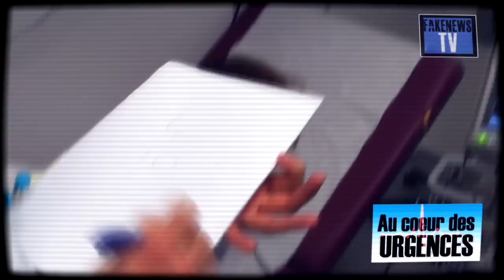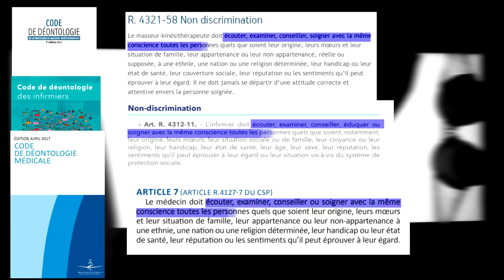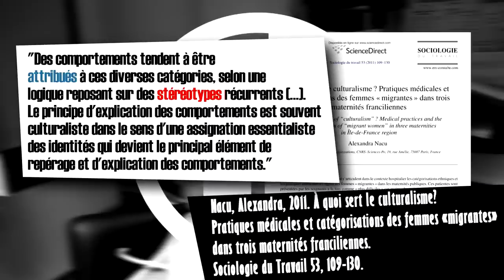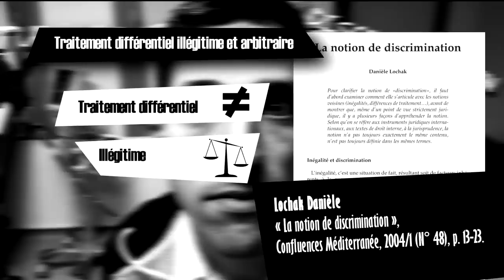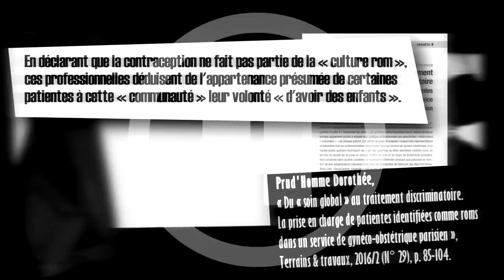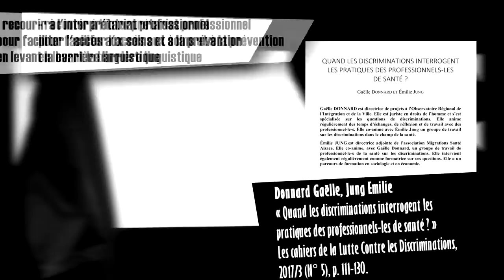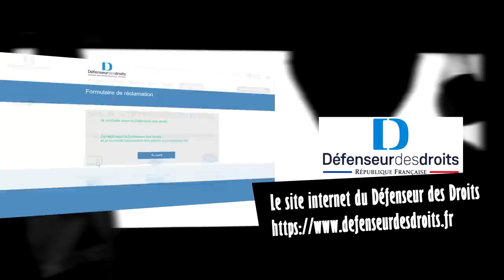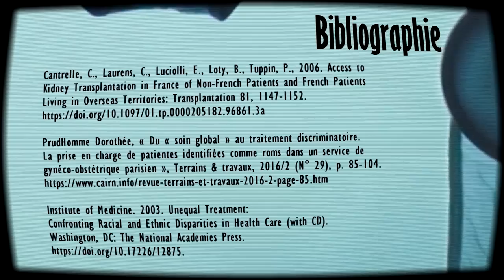Les Dessous de la Santé: Cas n°1 "Le syndrome Méditerranéen"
Du faux syndrome aux vraies discriminations, il n'y a qu'un pas...

Remerciements à celles et ceux qui ont contribué à faire aboutir ce projet, notamment mes camarades et professeur.es du Master « Santé, Populations et Politiques Sociales ».

N’hésitez pas à évoquer vos expériences et réflexions dans les commentaires !

Et s’il y a une page à Liker, c’est celle du Collectif « Justice pour Naomi Musenga » :

Pas de conflit d'interet à déclarer.

Bibliographie
Lochak Danièle, « La notion de discrimination », Confluences Méditerranée, 2004/1 (N° 48), p. 13-23. DOI : 10.3917/come.048.0013. URL

Cognet Martine, « Du traitement différentiel à la discrimination raciste dans les pratiques cliniques », Les cahiers de la LCD, 2017/3 (N° 5), p. 25-42. URL

Donnard Gaëlle, Emilie Jung, « Quand les discriminations interrogent les pratiques des professionnels-les de santé ? », Les cahiers de la LCD, 2017/3 (N° 5), p. 111-130. URL

Cantrelle, C., Laurens, C., Luciolli, E., Loty, B., Tuppin, P., 2006. Access to Kidney Transplantation in France of Non-French Patients and French Patients Living in Overseas Territories: Transplantation 81, 1147–1152.

Prud’Homme Dorothée, « Du « soin global » au traitement discriminatoire. La prise en charge de patientes identifiées comme roms dans un service de gynéco-obstétrique parisien », Terrains & travaux, 2016/2 (N° 29), p. 85-104. URL

Institute of Medicine. 2003. Unequal Treatment: Confronting Racial and Ethnic Disparities in Health Care (with CD). Washington, DC: The National Academies Press.

Médecins du monde auprès des femmes Rroms, Mars 2008